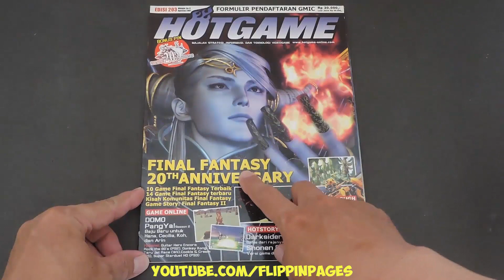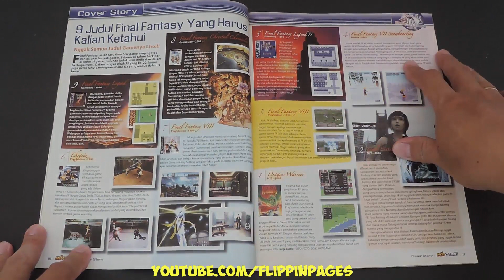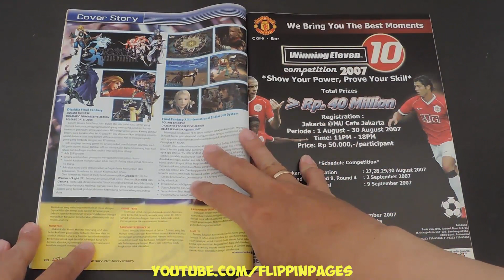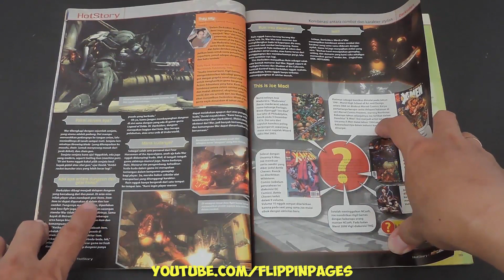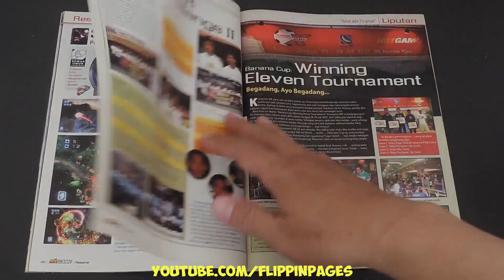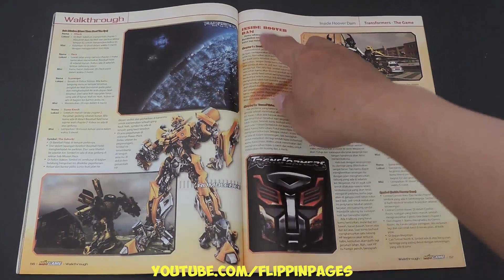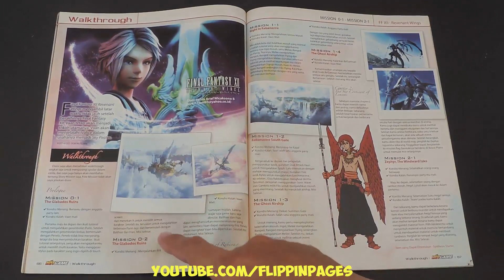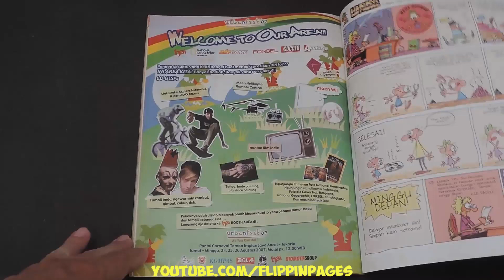Majalah HOTGAME 203 Agustus 2007 FINAL FANTASY 20TH ANNIVERSARY and DARKSIDERS